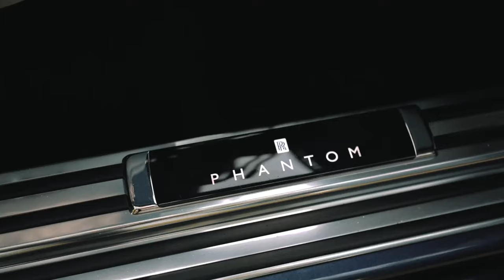Rolls-Royce Phantom Series II | Autumnal Drive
An exciting and luxurious adventure with Phantom Series II – the latest incarnation of the world's most luxurious product.

From the very heart of Mayfair, London, to the rolling hills of Somerset, Phantom presents a commanding stature and a new and assertive modernity, reflecting its driver-focused character.

Phantom is now predominantly favoured by an ever-increasing number of clients wishing to be in the driving seat themselves. For those preferring to command the road from the rear seat, Phantom Extended offers the definitive super-luxurious chauffeur-driven experience.

NEDC combined: CO2 emissions: 345 g/km; Fuel consumption: 18.7 mpg / 15.1 l/100km. WLTP combined: CO2 emissions: 362-351 g/km; Fuel consumption: 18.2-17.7 mpg / 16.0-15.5 l/100km.